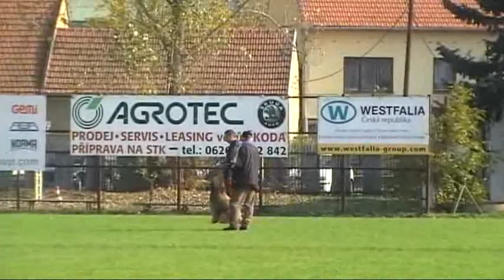Iraus Dak Bar-Bar Beskydy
World Champion of French Bergers IPO 3 - 2007 and 2008 - Video recorded by Jan Matt Hajek - Fotoatelier Eufrasio